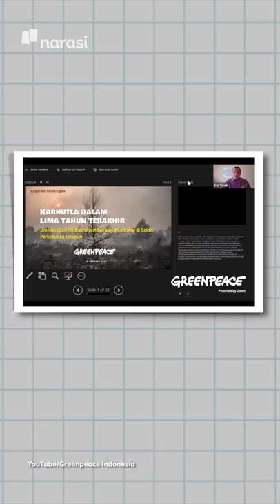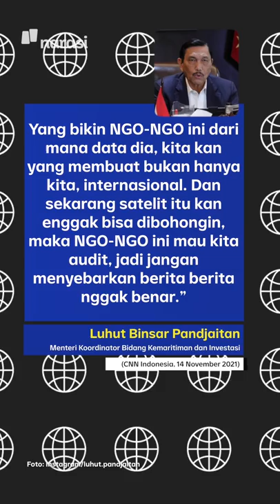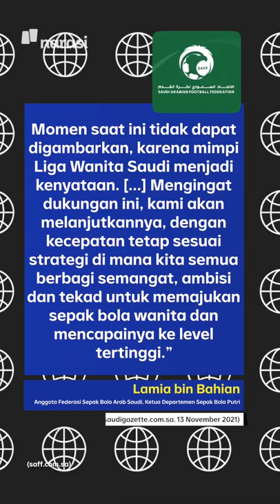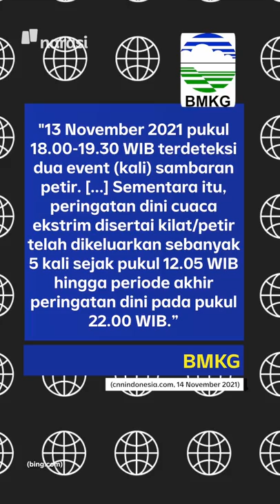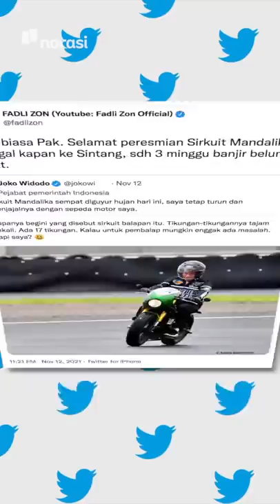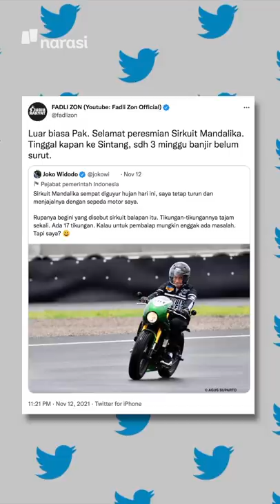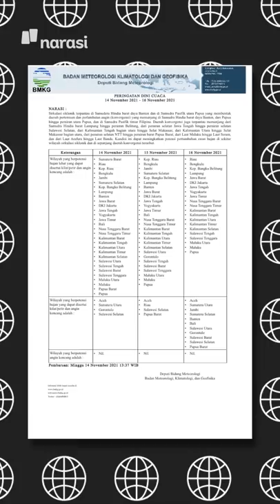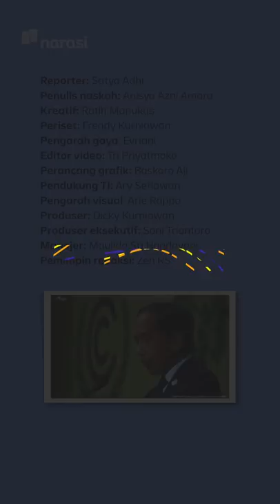KRITIK DEFORESTASI JOKOWI, GREENPEACE DIPOLISIKAN | Narasi Pagi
Lagi jamannya lapor-lapor polisi nih. Akibat kritik soal deforestasi ala Presiden Jokowi, LSM lingkungan, Greenpeace, dilaporkan ke polisi. Seperti biasa, andalan pelapor adalah UU ITE.

(Narasi)